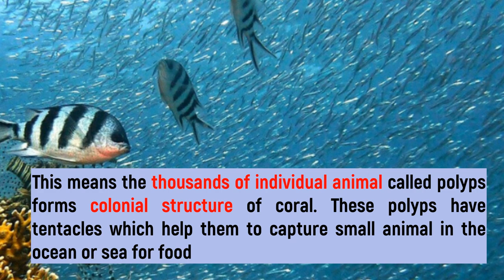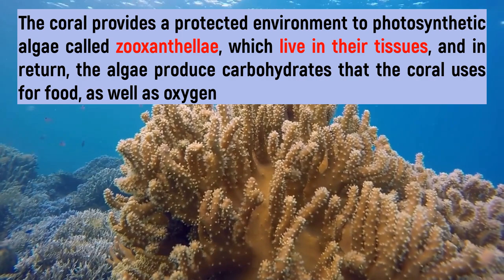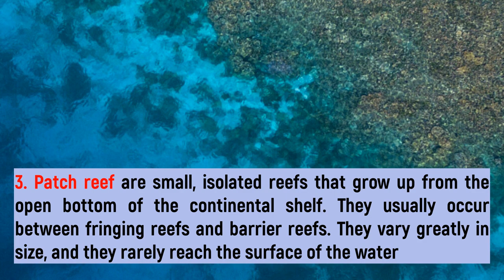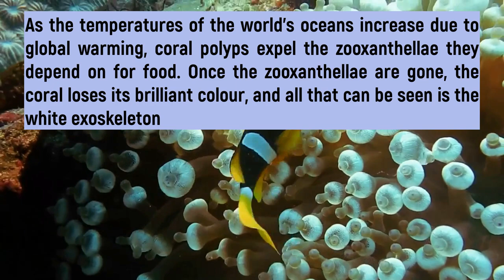Learn all about coral reefs in 5 minutes short video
Learn all about coral_reefs in short_video

In this video, I have tried to discuss all important points related to Coral_reefs that may help you in a better understanding of the underwater world.

TimeStamps
0:00:20 What are Coral Reefs?

0:00:26 How Coral Reefs are formed?

0:00:39 What is polyps?

0:01:06 What is Zooxanthellae of Coral Reefs?

0:01:33 Conditions where Coral Reefs survive or grow

0:01:58 What are the main types of Coral Reefs in the world.

00:03:57 Effect of Global Warming on Coral Reefs